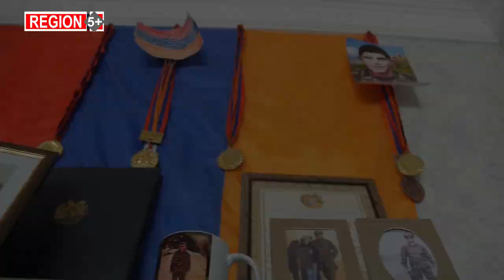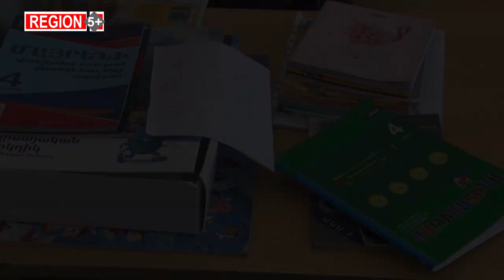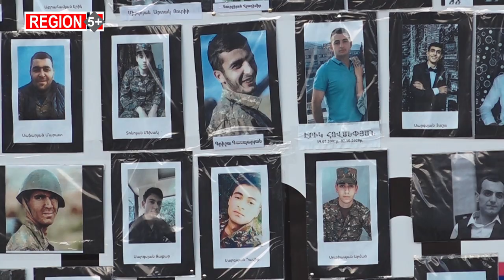Պատերազմը կնոջ դեմք չունի, բայց առանց նրա դժվար է. Region5+ թողարկման անոնս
• 20-ամյա աղջիկը՝ «Սև հովազ» ջոկատի անդամ. ծնողներից գաղտնի 44-օրյա պատերազմին նա կամավորագրվեց:
• 44-օրյա պատերազմին որդուն կորցրած կինը՝  սերժանտ Նարինե Բալայանը, շարունակում է սիրով կրել զինվորականի համազգեստը:
• Պատերազմը շատ բան փոխեց: Ստեղծագործող կանայք հիմա այլ, ավելի մռայլ գույներ են ընտրում:
Արվեստի մարդիկ՝ պատերազմի օրերին և դրանից հետո:
• Կանանց ներգրավվածությունը ուժային կառույցների աշխատանքներում վաղուց նորություն չէ, բայց այնպես էլ չէ, որ ամեն քայլափոխի կարող ես կին հրշեջ-փրկարարի հանդիպել, ով չի վախենում և տղամարդկանց հետ պատրաստ է ամենաբարդ իրավիճակներում հայտնվել ու մարդկանց օգնել:
• 15 տարի Գորիսից Խոզնավար:  Դպրոցի հանդեպ սերը հաղթում է բոլոր դժվարությունները: Սահմանապահ ուսուցչի՝ Արմինե Աղաբեկյանի օրը դասարանում, որտեղ սովորում է  երեք աշակերտ:

• Դժվար է լինել լրագրող և լուսաբանել այն արհավիրքը, որը տեղի է ունենում քո հողում: Քառօրյա, հետո նաև 44-օրյա պատերազմը լուսաբանած լրագրողները հիշում են իրենց մասնագիտական աշխատանքի ամենածանր օրերը: